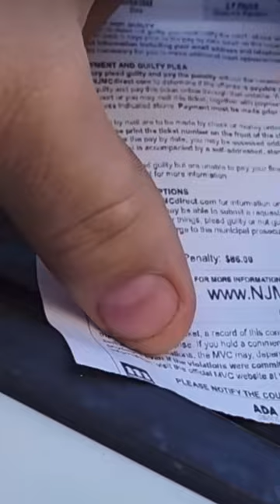Stay away from New Jersey service plaza